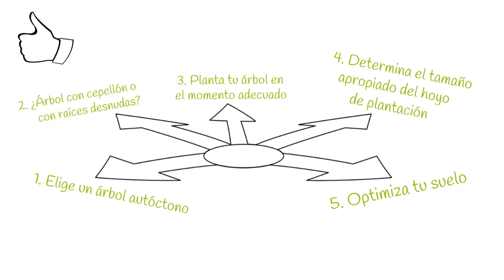Cinco consejos para plantar árboles con éxito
1. Elige un árbol autóctono
2. ¿Árbol con cepellón o con raíces desnudas?
3. Planta tu árbol en el momento adecuado.
4. Determina el tamaño apropiado del hoyo de plantación.
5. Optimiza tu suelo